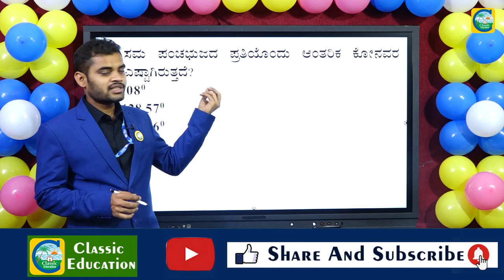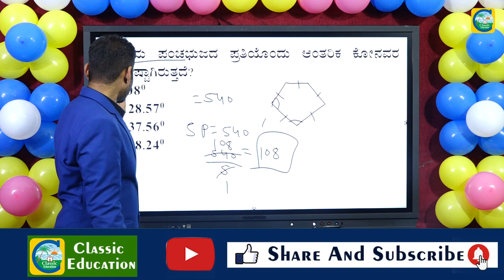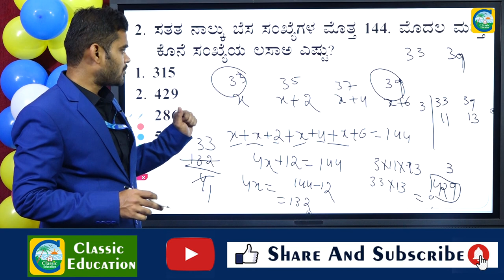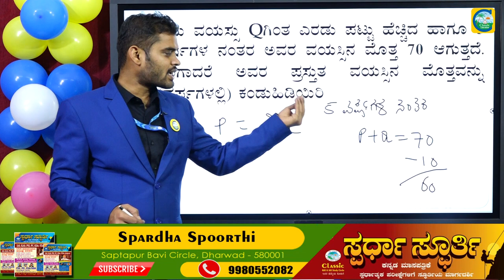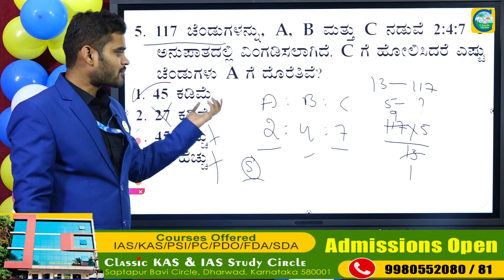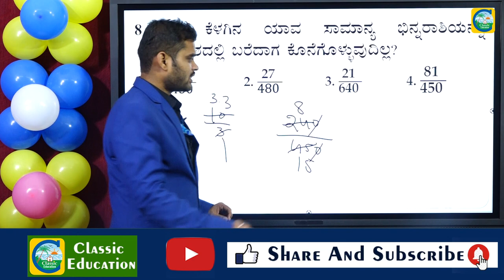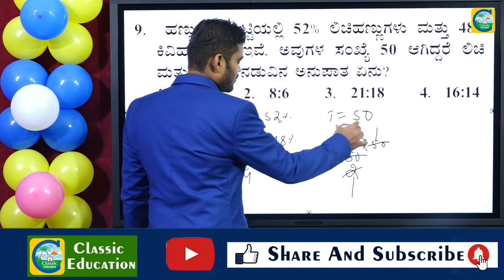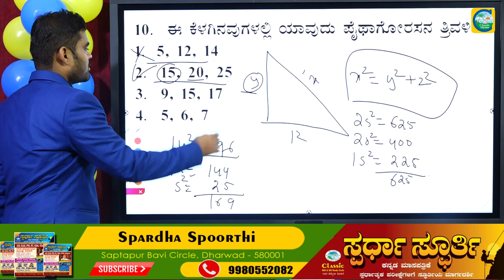PSI/RRB GROUP-D| Mental Ability ||Questions||Time & Distance||Classic Education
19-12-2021 ರಂದು ನಡೆದ  Group-C Exam ಮಾನಸಿಕ ಸಾಮರ್ಥ್ಯದ ಸಂಪೂರ್ಣ ಮಾಹಿತಿ||Classic Education